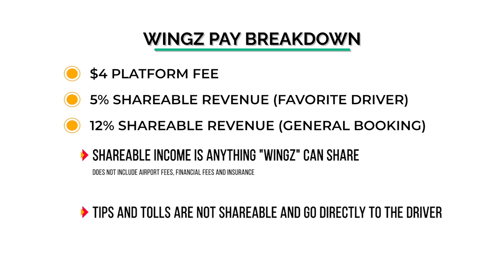Wingz CEO on Lack Of Lyft & Uber Drivers | What Is Wingz?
Wingz CEO on Lack Of Lyft & Uber Drivers | What Is Wingz? The CEO of Wingz, Christof Baumbach recently made some comments about the Lyft and Uber driver shortage. Join RSG contributor Chris as he analyses what was said in this interview as well covering what Wingz is.